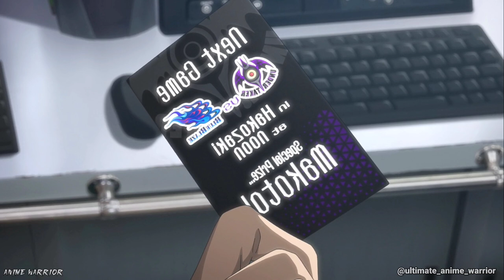Bubble Anime Movie Hindi Explained | Anime In Hindi | Anime Warrior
ABOUT US🙂

Voice - Thunder Emperor

(Tags)